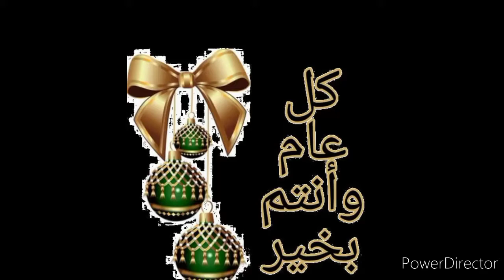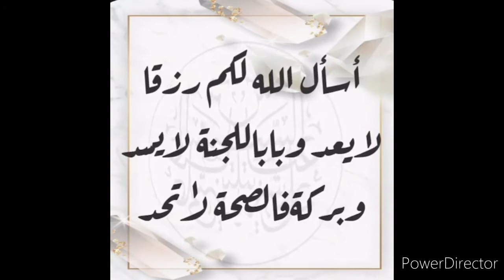كيك بالبسكويت والشوكولاطة 🥧🍰🍫🎉🍡 وكل عام وانتم بالف خير 💖🎊🎉🍡💝🥰🔔👍🙏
المكونات 👇
2علب البسكويت 350 غ
3بيضات
كأس سكر
كأس الا ربع زيت
كاس حليب
4ملاعق كاكاو بودره
قبصة ملح
3 خمارات

2 فاني
3 خمارات كاكاو
للتزيين 👇
شوكولاطة مدابة
جوز الهند ☝️📽️